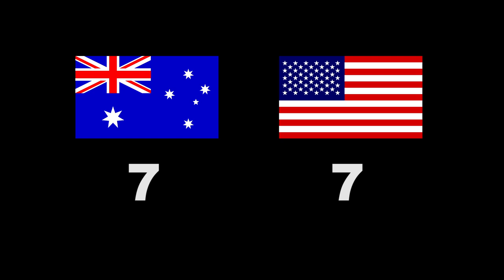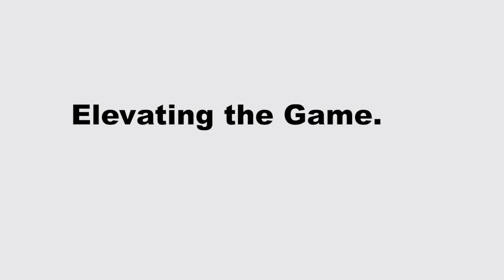Protector of the Court - Paige Peterson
In our pilot episode of "Ballistae's Protector of the Court" Paige Peterson breaks down play by play one of the most epic 2 versus 1 close outs in the history of the Women's Team USA during the 2019 World Dodge Ball Federation's World Championships in Cancun Mexico.

Editor's note: Per World Dodge Ball Federation rules, once the game clock reaches zero, all players must recent, with an equal amount of balls per team. Once the whistle is blown to resume play, players are no longer allowed to block.